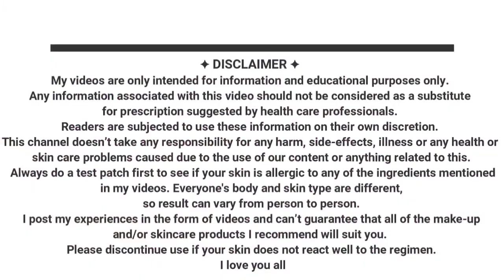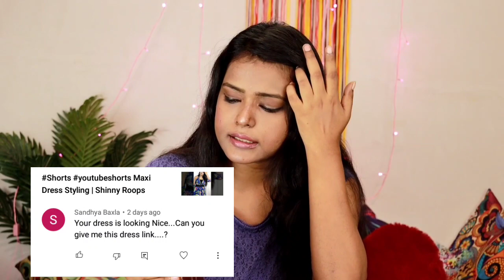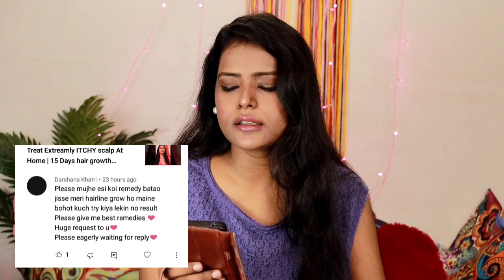Remedies To Grow Hairline Faster | Best Herbal Shampoo | Sunday Q&A With Subscribers | Shinny Roops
Today I Am  Going to share another video. After A long time finally I am replying to your queries. I was getting similar type of questions 😝

Shinny Roops

Right way to apply oil on scalp and hair

All these links provided below are "PAID LINK"